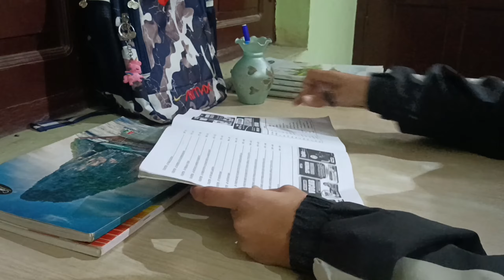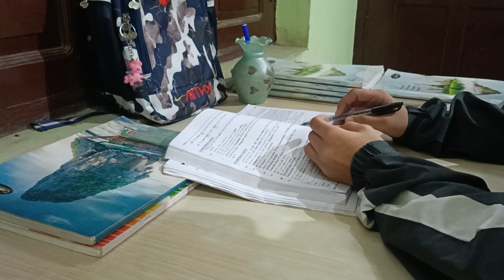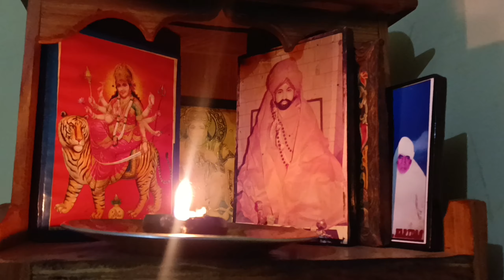Day1🔥366 Days Challenge | New Approach to Crack SSC 2024 | A Day In Life of SSC Aspirant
Day1🔥365 Days Challenge | New Approach to Crack SSC 2024 | A Day In Life of SSC Aspirant

Woke up at 4:00 Am for exams | SSC Prepration with College | SSC Study Vlog

A DAY IN THE LIFE OF SSC ASPIRANT | CGL 2022📚| A Full Day Study Vlog | 12 Hours Study Plan🔥

SSC CGL 2024 PREPARATION STRATEGY|| Ssc syllabus | Exam Date | Notification

woke up at 05:30AM to study for SSC CGL *honest day in life of SSC aspirant

 ( search on telegram - SSC Aspirants📚✨)

Study Motivation | SSC

ssc cgl
life of ssc cgl aspirant
full day of ssc aspirant
motivation ssc
ssc motivation
mini vlog
study vlog
a day in life of ssc aspirant
ssc aspirant
ssc aspirant's life
success
study with me
night study
ssc cgl syllabus
ssc cgl aspirant's life

ssc study room

ssc student study room

ssc student

ssc study room setup

ssc study room decorating ideas

ssc study room whatsapp status

ssc study room motivation

ssc study room shorts

ssc study room kaise banaye

ssc study room tour

ssc study room in delhi

ssc study room decoration

ssc aspirant room

vlog

ssc aspirant status.

ssc aspirant room tour

ssc aspirant daily schedule

ssc aspirant motivational video

ssc aspirant song

ssc aspirant day in the life

ssc aspirant day

ssc aspirant day in life

ssc aspirant daily vlog

ssc aspirant daily time table

ssc aspirant daily schedule in hindi.

ssc aspirant daily

a day of ssc aspirant

a fay of ssc students

a day of ssc aspirant with job

a day of before ssc prelims a day in the life of ssc aspirants in delhi

a day in the life of ssc topper study routine of ssc aspirant

ssc study day.

night study

motivation

ssc cpo study vlog ssc cgl study vlog

ssc crackers

night study routine how to edit study vlog

ssc 2023 government exam ki preparation kyese kre study with laxmi pinnacle book list

Black book

lucent

best book for math practice for cgl best book for vocabulary

Queries Solved-

1. How to prepare for ssc exam

2. Daily routine of SSC aspirants

3. Books used for ssc exam

4. Daily life struggle in ssc aspirants life

5. A day in life of ssc aspirants

6. Time table for ssc exam

7. How many hours should ssc aspirants

8. How many ssc aspirants study

9. Study vlog

study vlog

study motivation

study vlog

study timetable

student vlog

study iq

aspirant
selfstudy
a full day study vlog
ssc cgl aspirant study vlog
study vlog of cgl aspirant
study vlog ssc aspirant
study vlog of ssc aspirant
study vlog competitive exam
motivational study video
ssc motivational video
ssc cgl daily study plan
ssc cgl 2023
ssc prepration with college

cgl study vlogs
exam time study routine
honest study vlog
productive study vlog
ssc cgl prepration
Ssc cgl vlogs
1/365 day challange
365 days challange
new year 2024 vlog
new year 2024 study vlog
new approach to crack ssc 2024
I woke up at 4 am
morning study routine
ssc study routine
ssc adda